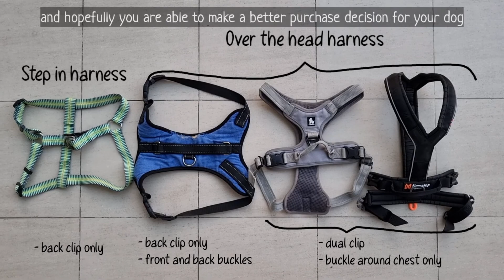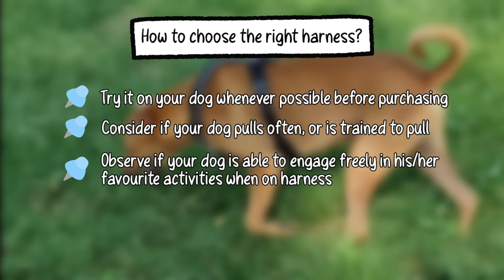What's the best dog harness? How do I choose the right harness for my dog? Here's my observation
Pawrents are like parents who also do think quite abit on the things they buy for their pets. Because dogs can't speak and tell us what is comfortable or uncomfortable about what they are wearing, it is on us to do proper research to reach a better understanding.

Parents of newborn babies are more likely to relate as babies are also unable to pinpoint what they like or do not like, so Parents have to experiment and observe.

With so many types of dog harnesses in the market, here are some of the key points that I have observed after switching 4 different harnesses in 4 years. Singapore Specials are mongrels and that makes it challenging to find enough applicable information online due to their unique body shapes.